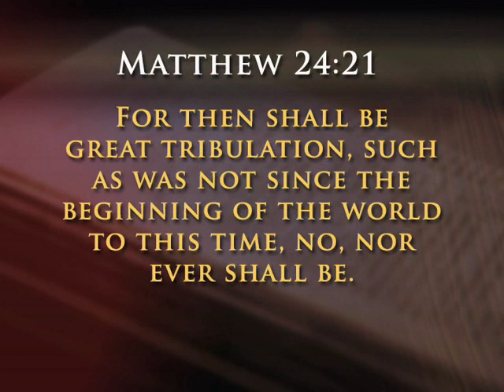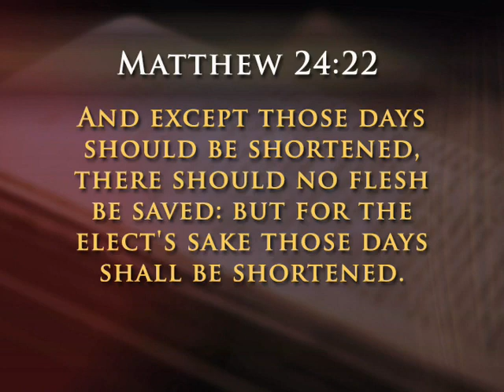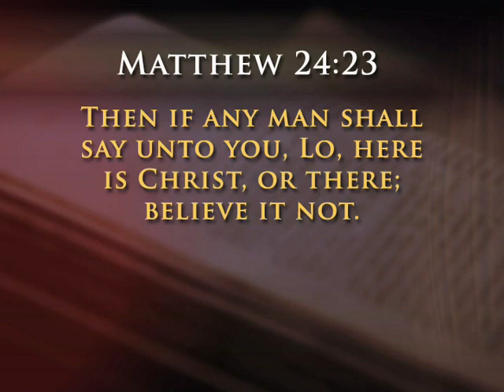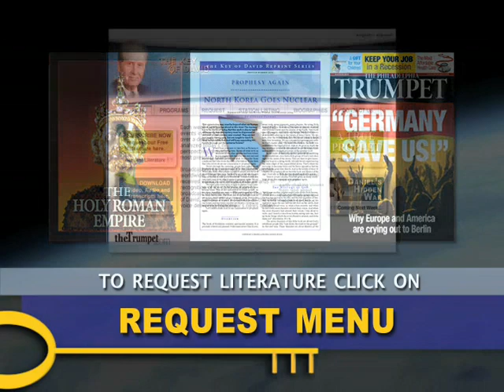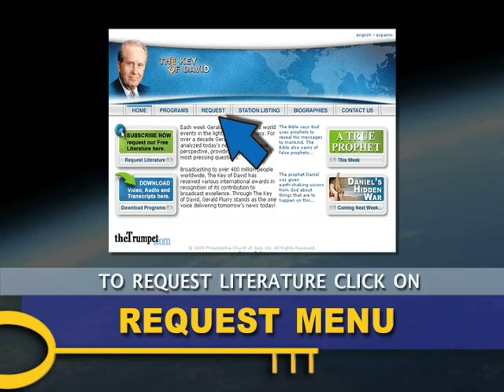The Sign of Christ's Coming (Part 3): Key of David with Gerald Flurry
In Matthew 24 Christ gave the sign of His Second Coming. Do you know what this sign?